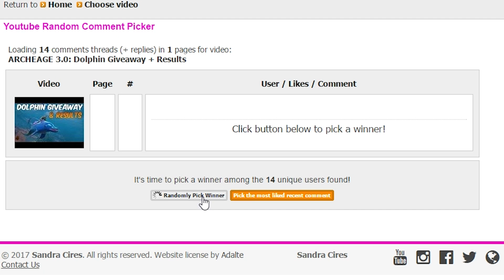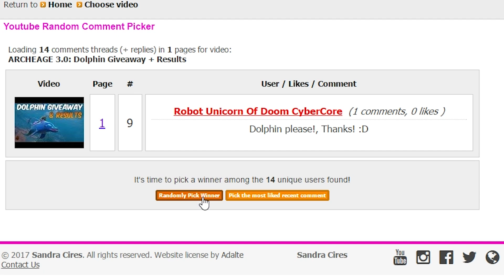ARCHEAGE 3.0: Pirating Adventures #9 + Dolphin Giveaway | Blighter | Open World PvP/Pk | Vengeance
Social Medias
Follow the Social Medias for extra benefits!

- City Lights City Dreams - Martin Hall